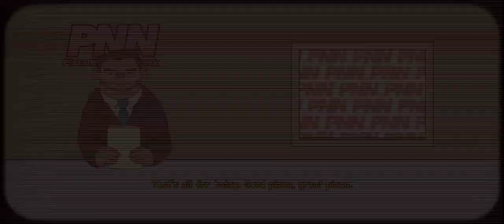Pizza Pizza Pizza 🍕 Part 4